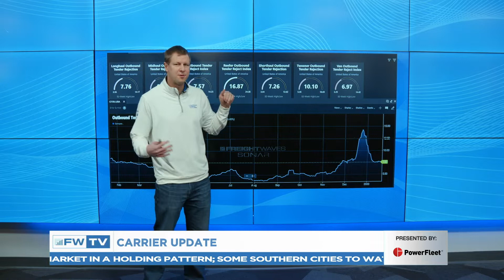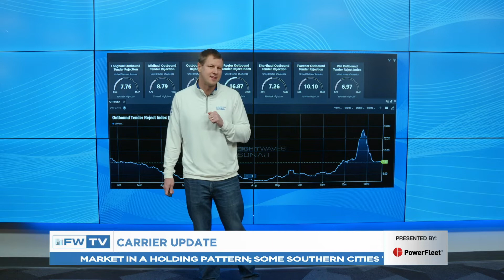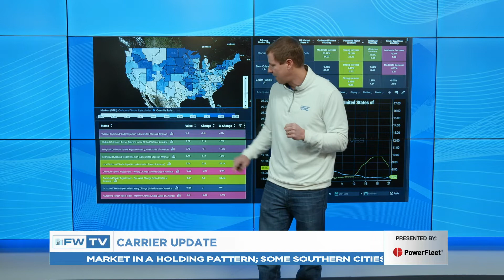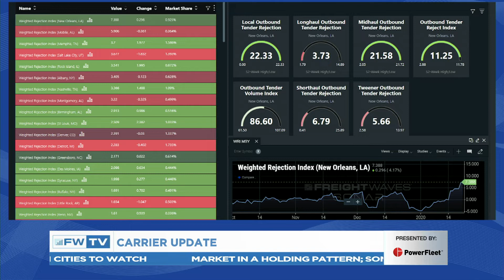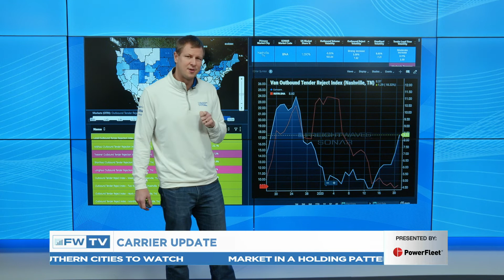CARRIER UPDATE: Market in a holding pattern; Some southern cities to watch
In today's Carrier Update presented by PowerFleet, Director of Market Intelligence Zach Strickland breaks down reference points for the outbound tender reject index and examines national reefer and van rejections before detailing the New Orleans, LA and Nashville, TN markets.